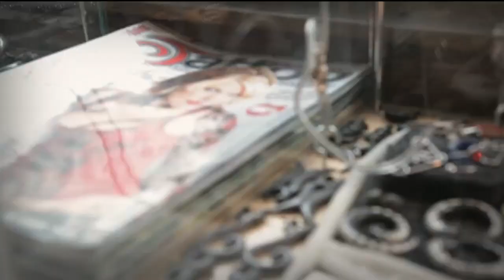¿Cómo cuidar mis piercings y perforaciones?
Aprenda a cuidar sus perforaciones con simples recomendaciones.